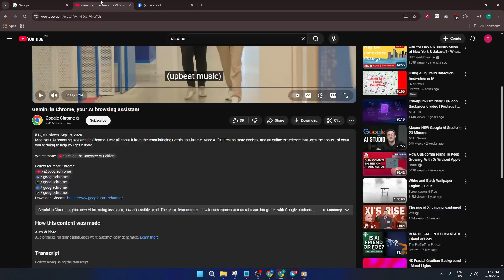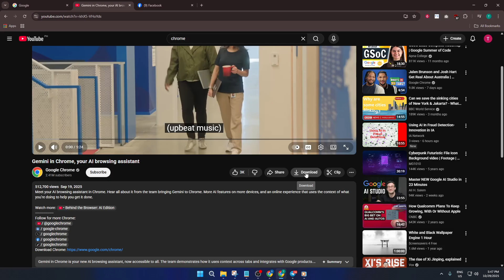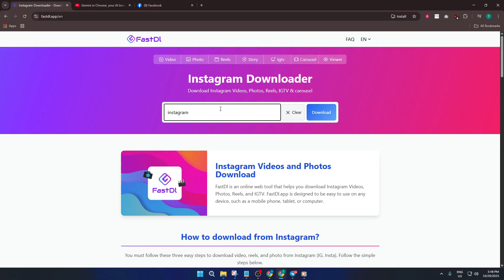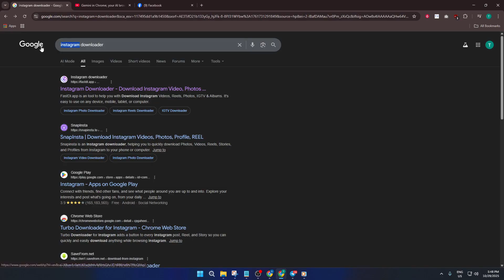How To Download Any Video From Any Website In Chrome (Easiest Way) (2026 Guide)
Learn how to download videos from any website using Google Chrome in this easy step-by-step tutorial! Discover the most effective methods, including the use of Chrome extensions (01:10), browser developer tools (03:25), and third-party web apps (05:40), all explained clearly for beginners and advanced users alike. This guide demonstrates each technique with practical examples on popular platforms, such as YouTube, Vimeo, Facebook, and more. Supported on Chrome for Windows, Mac, and Chromebook.

⏱️ Timestamps:
00:00 – Introduction & Requirements
01:10 – Using Chrome Extensions
03:25 – Downloading via Developer Tools
05:40 – Using Online Download Websites
08:00 – Troubleshooting & Legal Considerations
09:15 – Summary & Tips